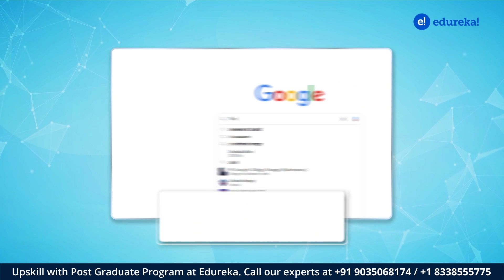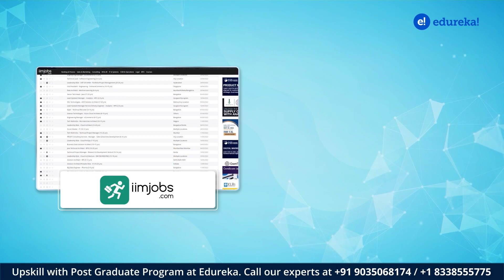Professional Certificate Program in DevOps offered by Edureka and Purdue University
In this video, we walk you though why you should consider becoming a DevOps Engineer. We also talk about the benefits of doing a the Professional Certificate Program in DevOps from Edureka and Purdue University.